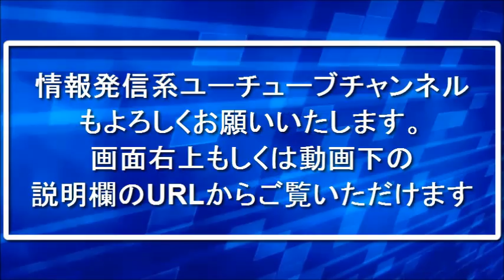【カメラ転売】新コンサル生途中経過＆先生を100％近くコピーする為のマインドの持ち方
４か月目で月収５０万円を超え
カメラ転売だけで月収１００万円以上稼いだ実績を持っています。
更にネットビジネス全般ではひと月の利益を最大１６０万円以上
稼いだ実績もあります。

UCzqFFIIIiDz-erzsCZ6qj7A